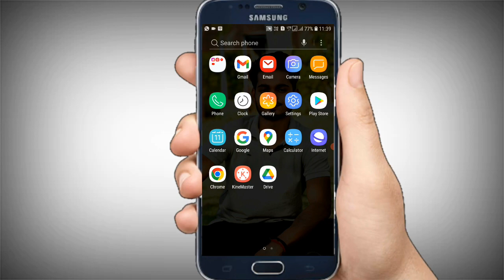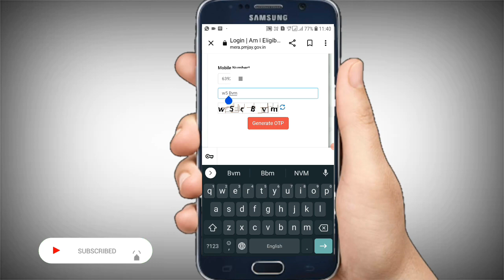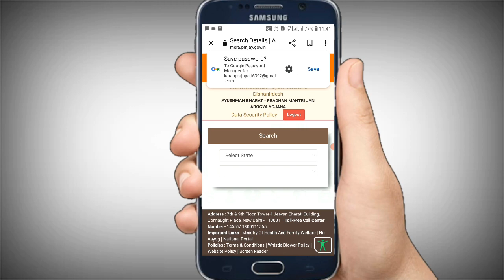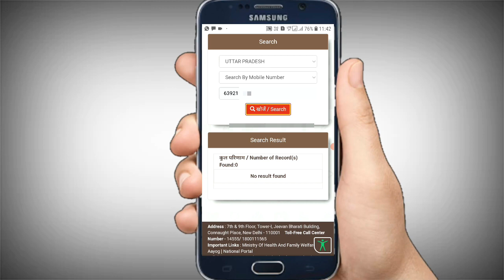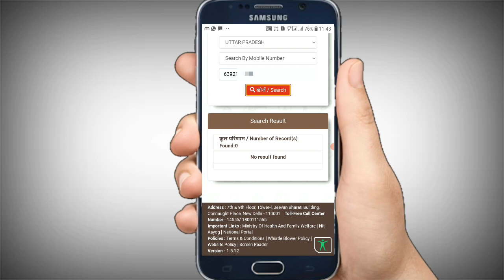आयुष्मान कार्ड लिस्ट में अपना नाम कैसे देखें ? आयुष्मान भारत योजना लिस्ट में अपना नाम कैसे चेक करे??